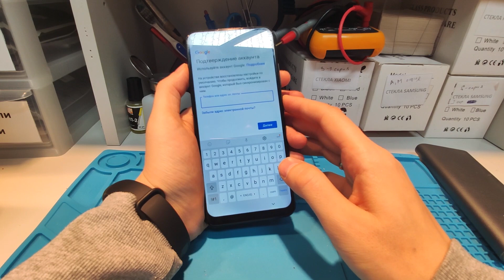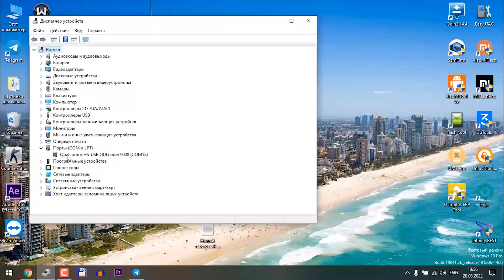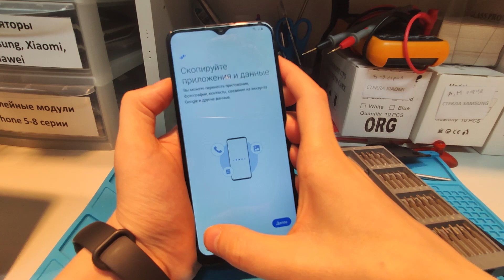Samsung A02s удаление Google аккаунта с помощью Unlocktool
Привет, Друзья! В этом видеоролике я покажу вам как удалить блокировку по google аккаунту (она же FRP - factory reset protection) со смартфона Samsung SM-A025F, он же Galaxy A02s с помощью платной программы Unlocktool